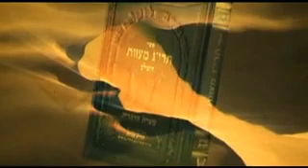شعر الشاعرة الدكتورة موهيبة خليل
شعر الشاعرة الدكتورة موهيبة خليل - قصيدة احلام